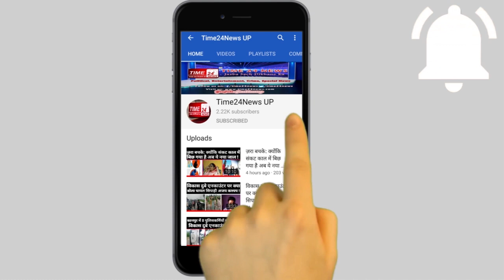टेबल पर चिकन और हाथ में दारू की बोतल,स्कूल में ऐश मार रहे मास्टर जी !